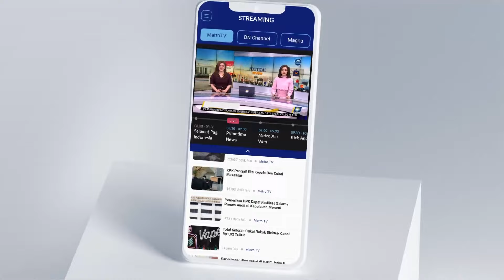LIVE EVENT - Aksi Akrobatik Jelang Upacara Penurunan Bendera HUT Ke-79 RI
MetroTV, Aksi Akrobatik Aerobatik TNI AU yang akan memeriahkan prosesi jelang upacara penurunan bendera